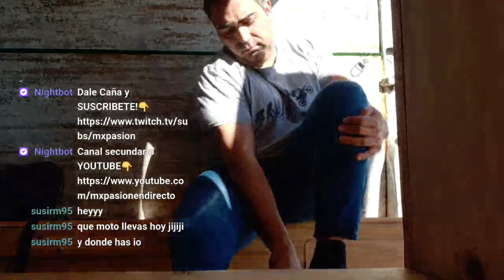IRL - ASÍ ESTOY en los CIRCUITOS después de ENTRENAR MOTOCROSS😂​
Muy buenas amigos!!! En este IRL estoy con lso colegas al terminar de entrenar...Más lo que no se vé 😂​